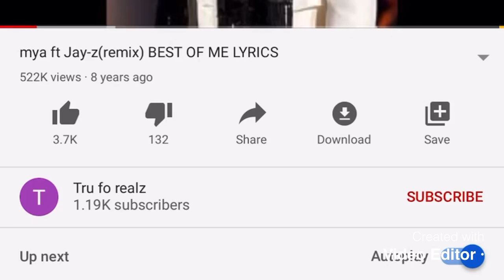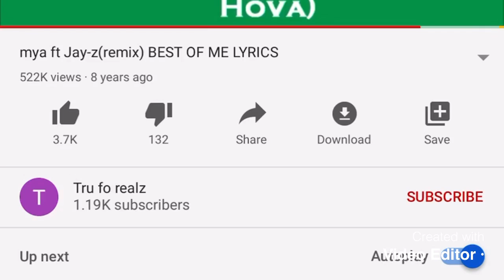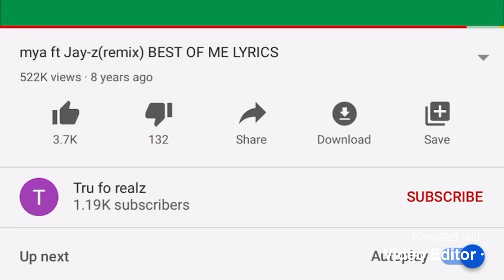Best Of Me (Speed up)